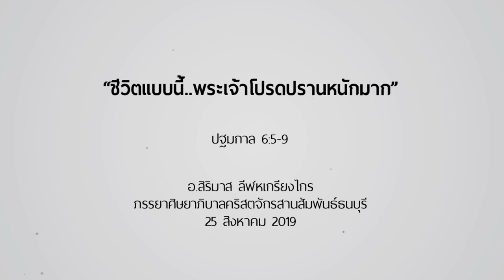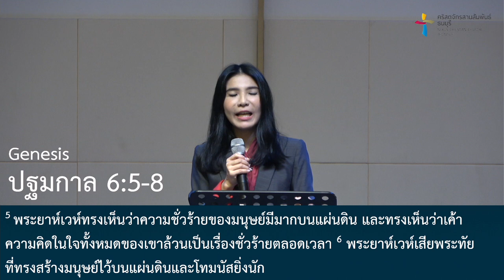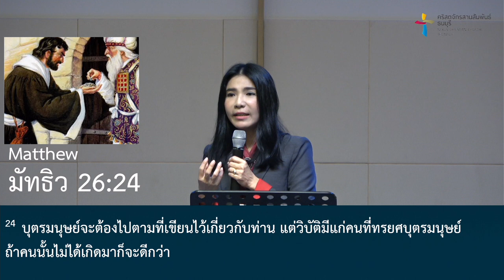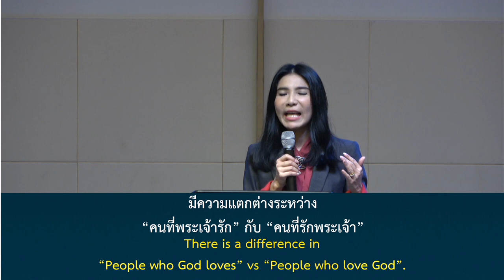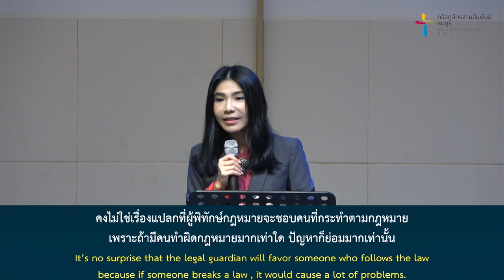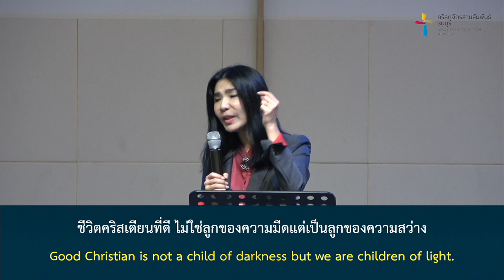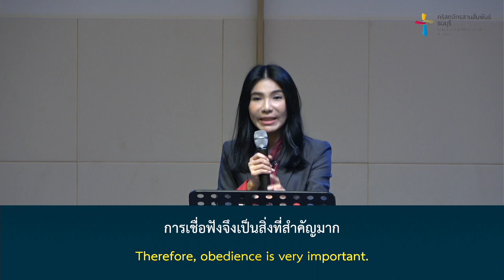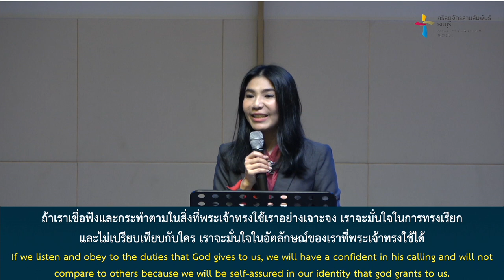คำเทศนา ชีวิตแบบนี้..พระเจ้าโปรดปรานหนักมาก (ปฐมกาล 6:5-9)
คนที่พระเจ้ารัก เขาอาจไม่ได้ดำเนินชีวิตที่พระเจ้าพอพระทัยแต่คนที่รักพระเจ้า เขาจะดำเนินชีวิตที่พระเจ้าพอพระทัย และชีวิตที่พระเจ้าพอพระทัยคือชีวิตที่พระเจ้าทรงโปรดปรานเป็นชีวิตแบบไหน ค้นหาคำตอบจากคำเทศนานี้

คำเทศนา : ชีวิตแบบนี้..พระเจ้าโปรดปรานหนักมาก
(ปฐมกาล 6:5-9)

1. ชีวิตที่ชอบธรรมดีพร้อม
2. ชีวิตที่ดำเนินไปกับพระเจ้าด้วยการเชื่อฟัง